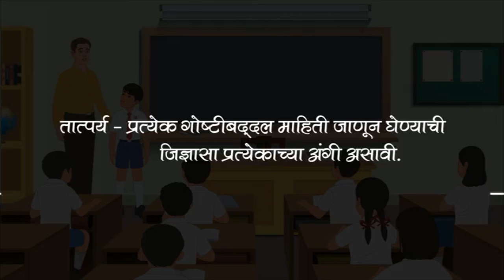विद्यार्थ्यांसाठी वैज्ञानिक दृष्टीकोन का महत्वाचा आहे ?| मूल्यशिक्षण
"विद्यार्थ्यांचा सर्वांगीण विकास | विद्यार्थ्यांसाठी वैज्ञानिक दृष्टीकोन का महत्वाचा आहे ?| मूल्यशिक्षण

आता विद्यार्थ्यांच्या शैक्षणिक प्रगती सोवत त्यांचा सर्वांगीण आणि व्यक्तिमत्व विकासाचे उपक्रम असलेले एकमेव शैक्षणिक अ‍ॅप.
मराठी डिजि माध्यम (MDM) अ‍ॅप आजच डाऊनलोड करा.